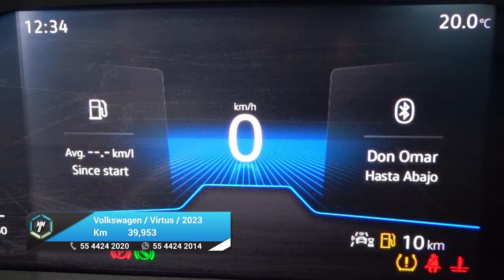Volkswagen / Virtus / 2023 - 28427